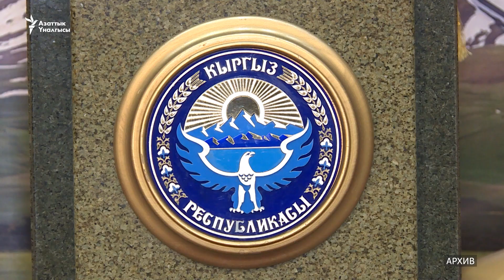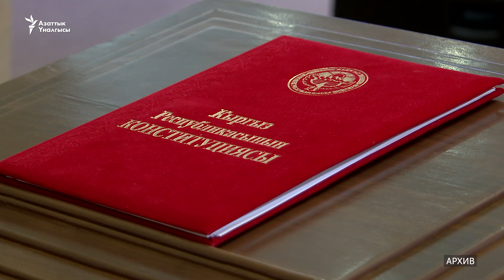Баш мыйзам кайрадан талкууда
Конституциянын айланасында дагы бир кризистик жагдай түзүлдү. Жогорку Кеңештин төрагасы Нурланбек Шакиев зарылчылык болсо Баш мыйзам дагы өзгөртүлүшү мүмкүн экенин билдирди. _________________________________________